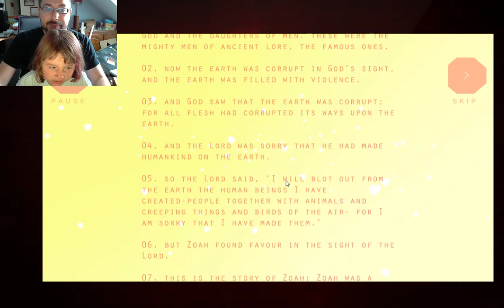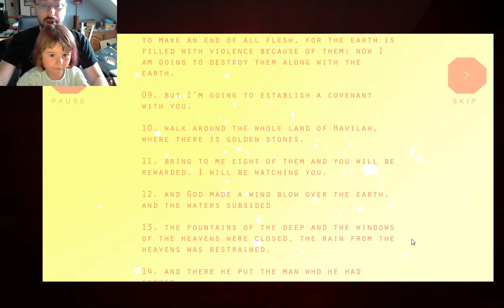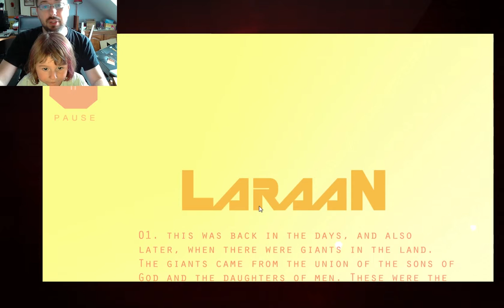Découverte du jeu Laraan - Episode 1